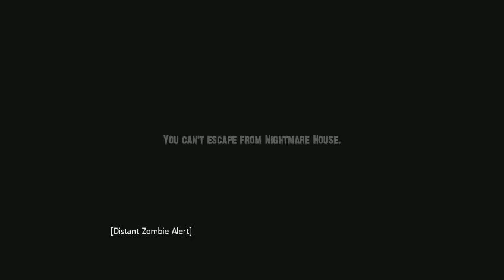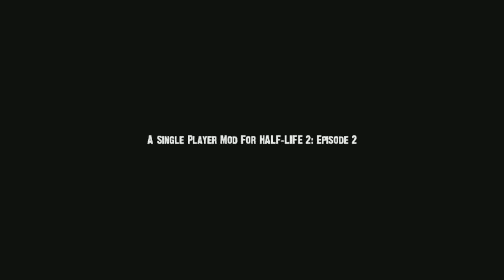Pyrotach Plays Nightmare House 2: Episode 2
This episode is where we encounter the litterbug :T